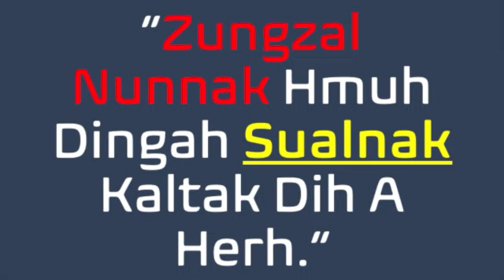"Zungzal Nunnak Hmuh Dingah Sualnak Kaltak Dih A Herh."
Marka 10:17-31
02/16/2024
Victoria Camp Ministry